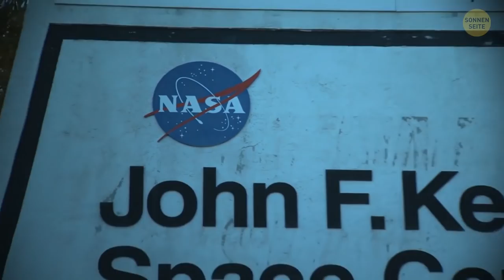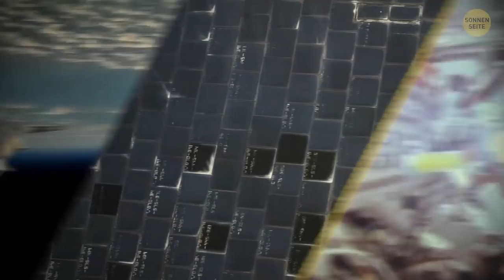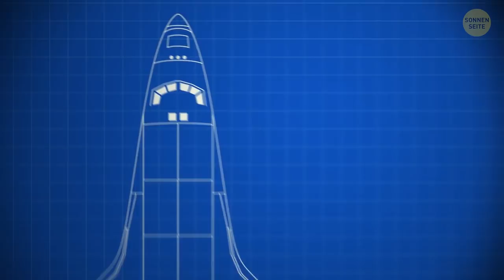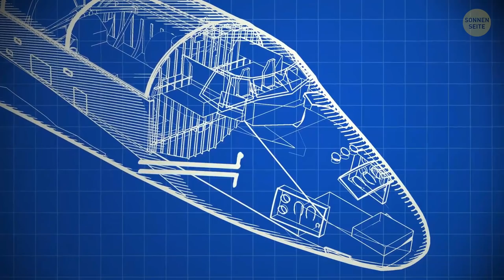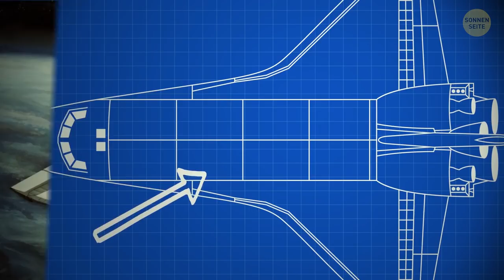Wie das Space Shuttle funktioniert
Hallo Leute! Heute schauen wir uns das Flugzeug-ähnliche Ding, das einst Astronauten, ihre Ausrüstung und was sonst ins All sollte, transportiert hat, genauer an. Bis heute ist es die komplizierteste Maschine, die je gebaut wurde. Gehen wir ein bisschen zurück. Cape Canaveral in Florida am 8. Juni 2007. Hier im John F. Kennedy Space Center verfolgen wir das Space Shuttle bei einer Mission, um zu verstehen, wie es funktioniert.

Der anstrengendste Teil des Fluges ist der Start. Das Ziel der Atlantis ist die Umlaufbahn. Die Astronauten werde in ihre Sitze gepresst und sehen die Wolken an sich vorbeischießen. In diesem Moment haben die Astronauten es mit Kräften von 3 g zu tun. Klingt heftig! Tatsächlich ist das aber weniger, als ein Pilot bei einem Looping erlebt. Für gut trainierte Astronauten ist das überhaupt kein Problem. Weißt du übrigens, wie die Astronauten wieder zurück auf die Erde kommen? Das erkläre ich dir später auch noch.

ZEITMARKEN:
Start 0:31
Warum das Shuttle kopfüber fliegt 2:47
Zurück zur Erde 3:37
Die Landung 4:19
Ein kurzer, virtueller Rundgang 5:56
Der Kanada-Arm. Was ist das? 8:10
Das Space Shuttle Programm kostete ungefähr ... 8:49